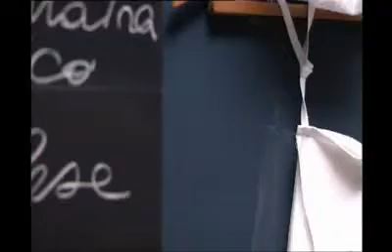Wall Bathroom Shelf By Modern Tiles Faisalabad .flv